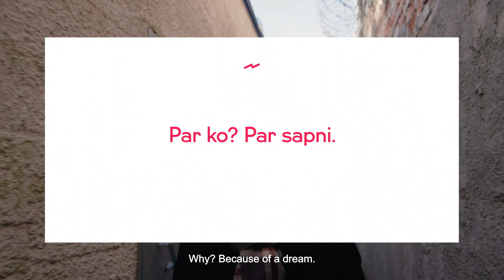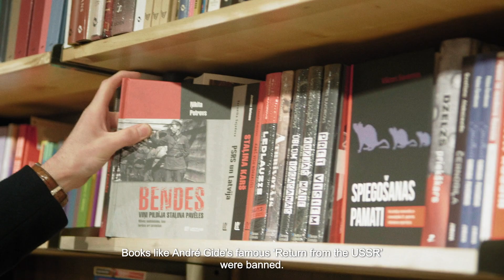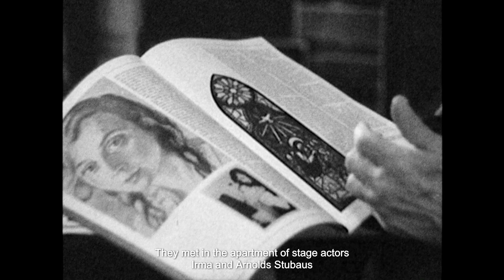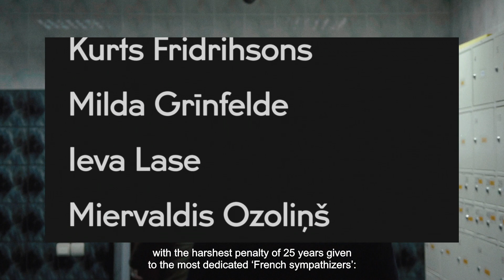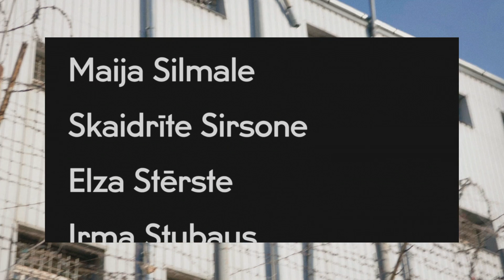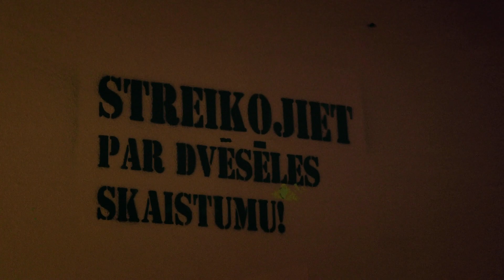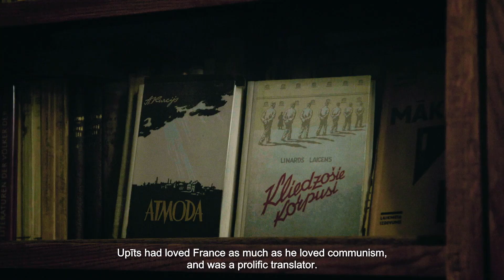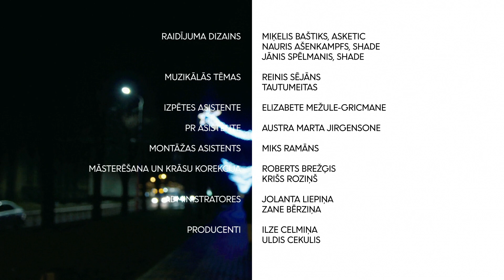Atslēgas EN ep03 / French Group. Soviet repressions against Riga intellectuals in the early 1950s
After the WW2 over 100 000 refugees could not return to their homeland. In the post-war years, KGB, the most powerful repressive organ of the Soviet state, arrested at least 40 000 more. In this war of terror the last treasure they could still take away from people was their mind.

During the totalitarian Soviet regime, organizing or frequenting even seemingly apolitical events could turn out to be fateful. Painter Kurts Fridrihsons and other intellectuals were charged with high treason for organizing French literature nights - and deported to Siberia for reading French writers. Is it possible to triumph over such a harrowing fate and repressions?